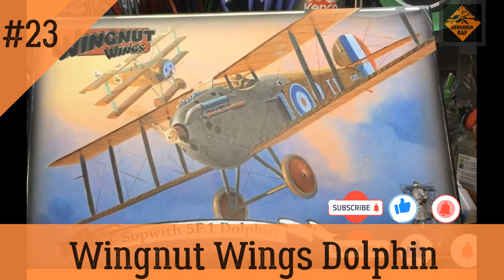The Final Episode of my Wingnut Wings Sopwith 5F.1 Dolphin